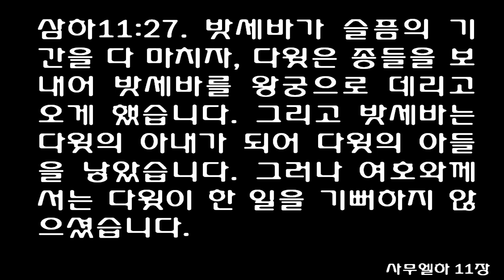사무엘하 11장 [쉬운성경] 2 Samuel 11 [But the Lord was displeased with what David had done.]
[삼하]11:1 봄이 오면, 왕들은 전쟁터에 나갑니다. 그래서 다윗은 봄이 오자, 자기 종인 요압과 모든 이스라엘 사람들을 전쟁터에 보냈습니다. 그들은 암몬 사람들을 무찌르고 랍바 성을 공격했습니다. 그러나 다윗은 예루살렘에 머물러 있었습니다.
[삼하]11:2 어느 날 저녁이었습니다. 다윗이 침대에서 일어나서 왕궁의 지붕 위를 거닐었습니다. 그러다가 한 여자가 목욕을 하고 있는 것을 보았는데, 그 여자는 매우 아름다웠습니다.
[삼하]11:3 다윗은 자기 종들을 보내어 그 여자가 누구인지 알아보게 했습니다. 한 종이 대답했습니다. "그 여자는 엘리암의 딸 밧세바로서 헷 사람 우리아의 아내입니다."
[삼하]11:4 다윗은 사람들을 보내 밧세바를 데리고 오게 했습니다. 밧세바가 오자, 다윗은 그 여자와 함께 잠을 잤습니다. 그 때, 밧세바는 월경을 끝내고 깨끗해져 있던 상태였습니다. 그런 후, 여자는 자기 집으로 돌아갔습니다.
[삼하]11:5 그런데 밧세바가 임신을 했습니다. 밧세바는 다윗에게 '임신을 했다'는 사실을 알렸습니다.
[삼하]11:6 다윗은 요압에게 "헷 사람 우리아를 나에게로 보내라"고 전했습니다. 그래서 요압은 우리아를 다윗에게 보냈습니다.
[삼하]11:7 우리아가 다윗에게 왔습니다. 다윗은 우리아에게 요압은 잘 있는지, 군인들은 잘 있는지, 그리고 전쟁은 잘 되고 있는지를 물었습니다.
[삼하]11:8 그리고 나서 다윗은 우리아에게 "집으로 가서 쉬시오"라고 말하고 선물도 딸려 보냈습니다. 우리아는 왕궁에서 나왔습니다.
[삼하]11:9 그러나 집으로 가지 않았습니다. 우리아는 왕궁 문 밖에서 왕의 모든 신하들과 함께 잠을 잤습니다.
[삼하]11:10 신하들이 다윗에게 말했습니다. "우리아가 집으로 가지 않았습니다." 그러자 다윗이 우리아에게 말했습니다. "그대는 오랫동안 집을 떠났다 돌아왔는데 왜 집으로 가지 않는가?"
[삼하]11:11 우리아가 대답했습니다. "언약궤와 이스라엘과 유다의 군인들이 장막에 머물고 있습니다. 나의 주 요압과 그의 부하들도 들에서 잠을 자며 지내고 있습니다. 그런데 제가 어찌 집으로 가서 먹고 마시며 제 아내와 함께 잠자리를 가질 수 있겠습니까?"
[삼하]11:12 다윗이 우리아에게 말했습니다. "오늘은 여기에 머물러라. 내일 그대를 싸움터로 돌려 보내겠다." 그래서 우리아는 그 날과 그 다음 날에도 예루살렘에 머물러 있었습니다.
[삼하]11:13 그 때에 다윗이 우리아를 불러 자기에게 오게 했습니다. 우리아는 다윗과 함께 먹고 마셨습니다. 다윗은 우리아를 취하게 만들었지만, 우리아는 그래도 자기 집으로 돌아가지 않았습니다. 그 날 저녁에 우리아는 왕의 신하들과 함께 왕궁 문 밖에서 잠을 잤습니다.
[삼하]11:14 이튿날 아침, 다윗은 요압에게 편지를 써서 우리아에게 그 편지를 전하게 했습니다.
[삼하]11:15 다윗이 쓴 편지의 내용은 이러했습니다. "우리아를 싸움이 가장 치열한 곳으로 보내어라. 그런 다음에 우리아만 혼자 남겨 두고 물러나거라. 우리아를 싸움터에서 죽게 하여라."
[삼하]11:16 요압은 성을 살피다가 그 성 중에서 적군이 가장 강하게 막고 있는 곳을 알아 냈습니다. 요압은 우리아를 그 곳으로 보냈습니다.
[삼하]11:17 성의 군인들이 밖으로 나와서 요압과 맞서 싸웠습니다. 다윗의 부하들 중 몇 명이 죽임을 당했습니다. 헷 사람 우리아도 죽었습니다.
[삼하]11:18 그 일이 있은 후에 요압이 사람을 보내어 싸움터에서 일어난 모든 일을 다윗에게 보고했습니다.
[삼하]11:19 요압이 전령에게 말했습니다. "다윗 왕께 전쟁에서 일어난 일을 말씀드려라.
[삼하]11:20 말씀을 다 드리고 나면 왕께서 화를 내실 것이다. 그리고 왕께서 만약 '왜 그렇게 성 가까이 가서 싸웠느냐? 그들이 성벽에서 화살을 쏠 줄 몰랐느냐?
[삼하]11:21 여룹베셋의 아들 아비멜렉을 누가 죽였느냐? 성벽 위에 있던 한 여자가 아니냐? 그 여자가 큰 맷돌을 아비멜렉에게 던져서 아비멜렉이 데베스에서 죽지 않았느냐? 왜 그렇게 성벽에 가까이 갔었느냐?'고 물으시면 '왕의 종 헷 사람 우리아도 죽었습니다'라고 대답하여라."
[삼하]11:22 요압이 보낸 사람이 다윗에게 가서, 요압이 시키는 대로 모든 말을 전했습니다.
[삼하]11:23 전령이 다윗에게 말했습니다. "암몬 사람들이 우리보다 잘 싸웠습니다. 그들은 밖으로 나와 들에서 우리를 공격했습니다. 그러나 우리는 그들과 맞서 싸워 성문에까지 이르렀습니다.
[삼하]11:24 성벽 위의 군인들이 왕의 종들을 향해 화살을 쏘았습니다. 왕의 종들 중 몇 사람이 죽었습니다. 왕의 종 헷 사람 우리아도 죽었습니다."
[삼하]11:25 다윗이 전령에게 말했습니다. "요압에게 이렇게 전하여라.'이 일로 염려하지 마라. 전쟁을 하다 보면 누구나 죽이고 죽을 수가 있다. 성을 맹렬히 공격하여 점령하도록 하여라.' 이 말을 전하여 요압에게 용기를 주어라."
[삼하]11:26 밧세바는 자기 남편이 죽었다는 소식을 듣고 남편을 위해 울었습니다.
[삼하]11:27 밧세바가 슬픔의 기간을 다 마치자, 다윗은 종들을 보내어 밧세바를 왕궁으로 데리고 오게 했습니다. 그리고 밧세바는 다윗의 아내가 되어 다윗의 아들을 낳았습니다. 그러나 여호와께서는 다윗이 한 일을 기뻐하지 않으셨습니다.